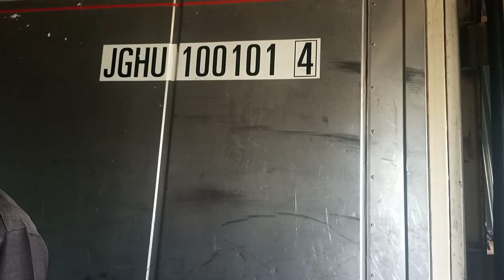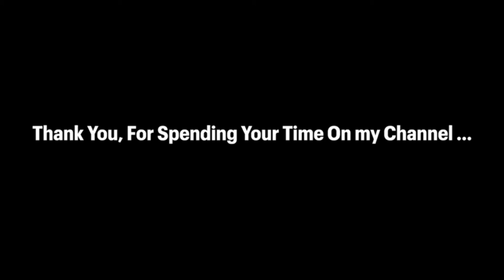Inside The Ice Processing Industry#claude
Inside The Ice Processing Industry
Apart from Transportation,water from the great lake Victoria is used to make ice which is very beneficial in preserving drinks and fish.
Long Distance traders uses ice made from lake Victoria water to preserve fish so that they can transport it to other places.